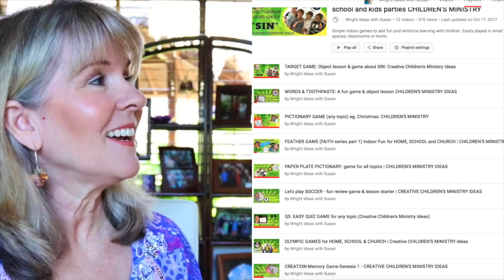Guess What's Missing CHRISTMAS game & OBJECT LESSON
Here's how I make the interactive memory game. The kids show you how to play. Memory games are great for review, reinforcement and learning.

For more ideas check out my Wright Ideas with Susan website, facebook page, Pinterest or Youtube channel homepage